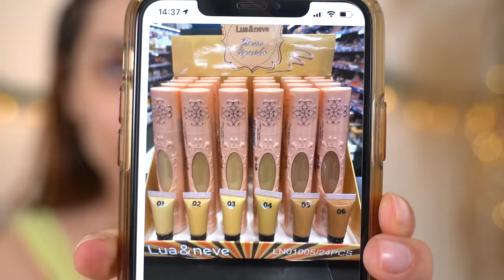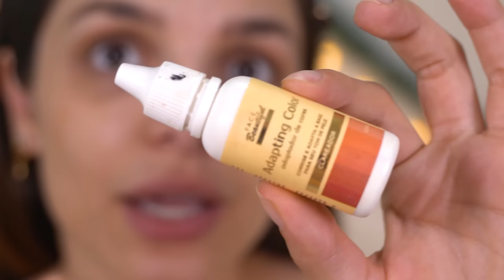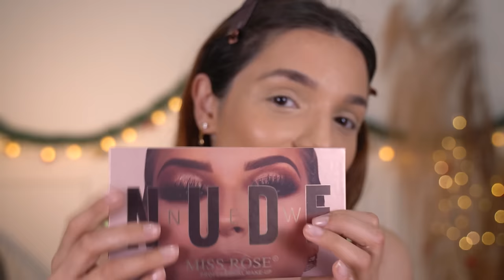TESTEI as CÓPIAS da 25 de MARÇO de MARCAS CARAS! Corretivo, Base, Paleta de sombra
Hello povo! Segundo video das nossas makes da 25 de marco!
Testei todas as cópias que encontrei na 25 de marcas caras, famosas.

A base Lua e Neve tem a embalagem igual da base KVD, o corretivo e mascara de cilios da VIVAI é a copia dos produtos benefit, e a paleta da MISs ROSE é a copia da paleta da HUDA.